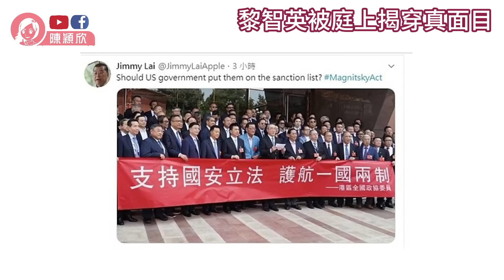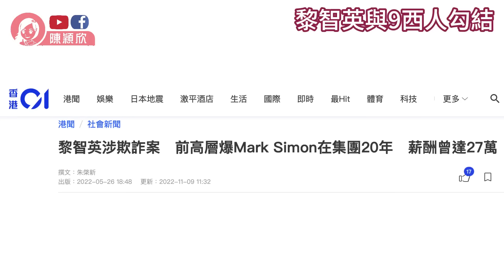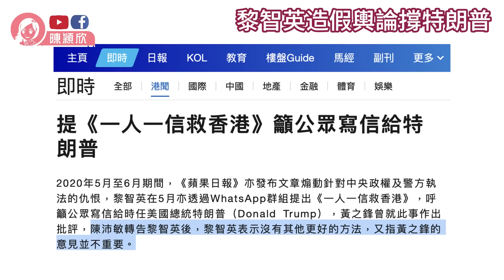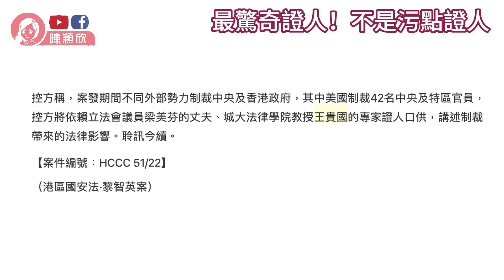黎智英暗揭黃之鋒賣國輩份低微，背後9男人成國安案關鍵證據，英美台人脈關係圖曝光！陳方安生李柱銘都牽涉其中？有一驚喜證人，比污點證人更意想不到？︱陳穎欣｜2024.01.03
00:00新年新希望
01:44 簡介
03:06 黎智英被庭上揭穿真面目
11:22  黎智英被9西人勾結
20:03 黎智英造假輿論撐特朗普
24:16 黎智英的台灣線
28:01 最驚奇証人!不污點證人
30:16 陳方安生李柱鉻榜上有名